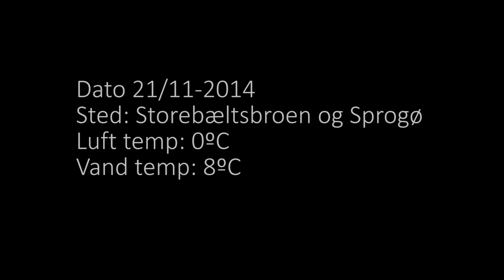UV-jagt på Sprogø, 4kg torsk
En kold og klar novemberaften på Sprogø og under Storebæltsbroen på jagt efter torsk. Der blev skudt torsk på blandt andet 4kg, 3,2kg og 2,6kg samt en lyssej.